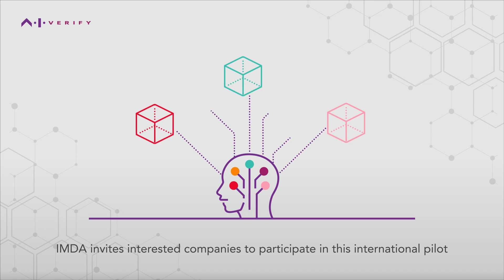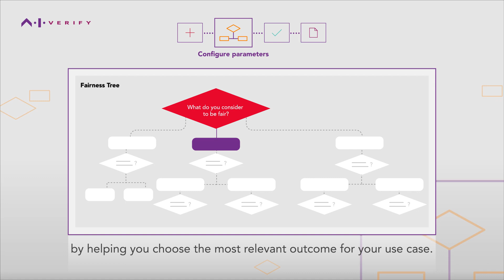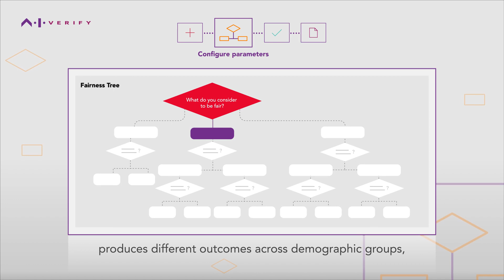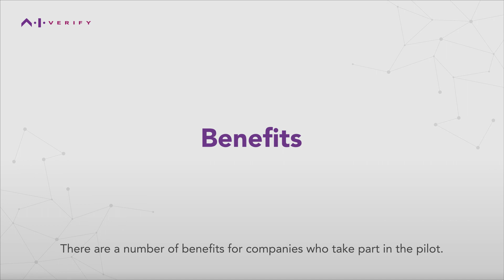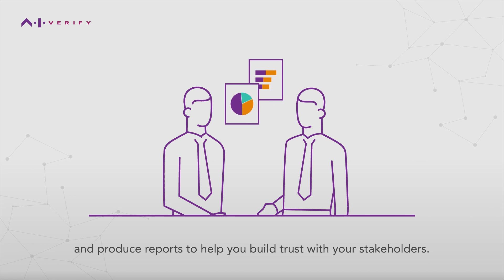A.I. Verify – the world’s first Artificial Intelligence Governance Testing Framework and Toolkit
A.I. Verify is an artificial intelligence (AI) governance testing framework and toolkit to help companies build trust with your stakeholders.

Find out how you can demonstrate responsible AI in an objective manner and contribute to standards development through this video.

Available as a minimum viable product, we welcome you to pilot A.I. Verify today.